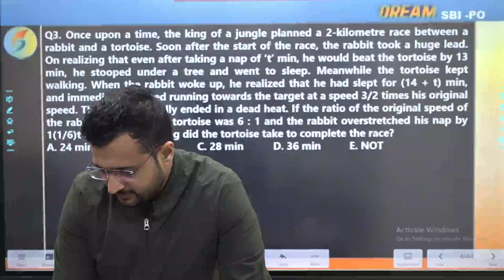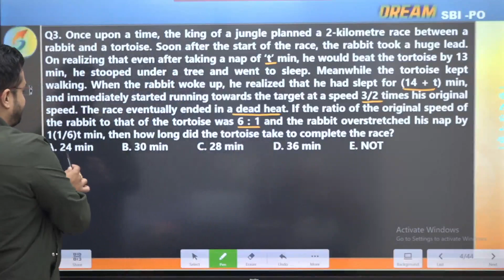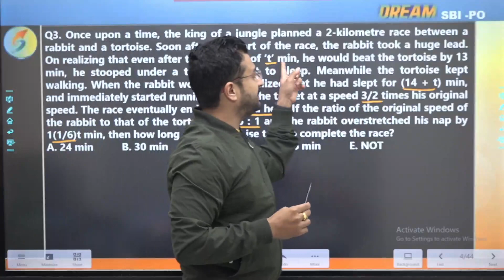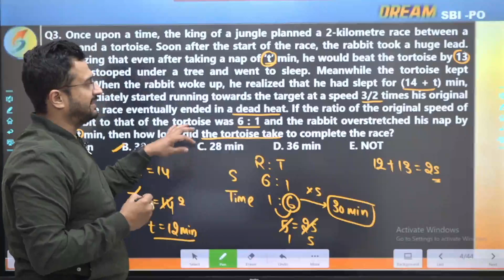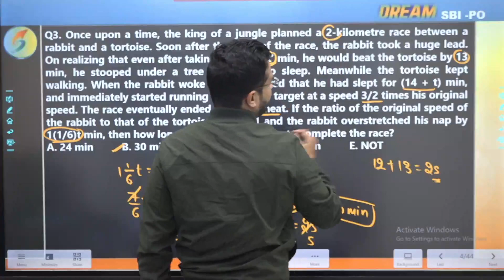कई बार सवाल बहुत बड़ा होता है और Solution छोटा ! SBI PO Mains | Maths by Sumit Sir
कई बार सवाल बहुत बड़ा होता है और Solution छोटा !
Quant Questions | Maths by Sumit Sir | Quantitative Aptitude

👉 RS Aggarwal Maths Book Solutions | 45 Days Foundation Course:
Sumit Sir Academy !!!